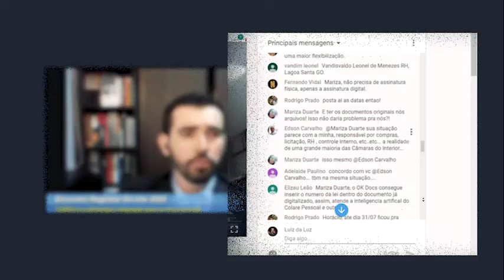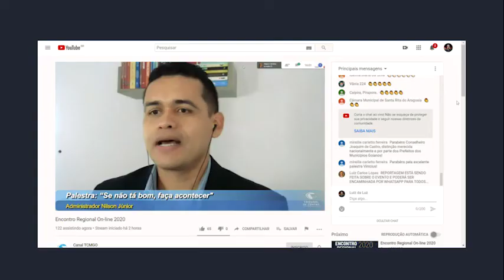09-07-20 - Encontro Regional Online 2020